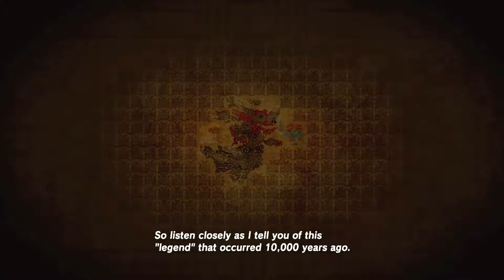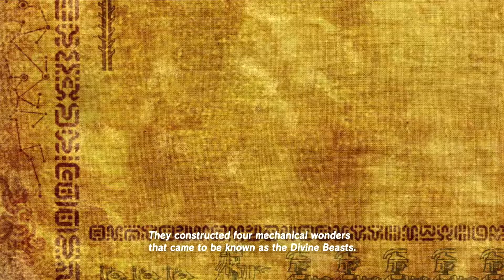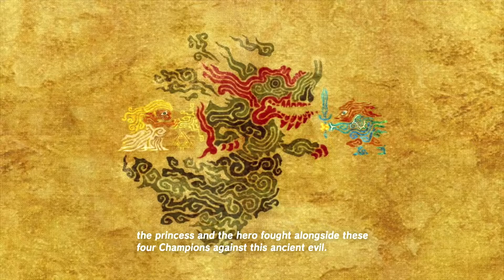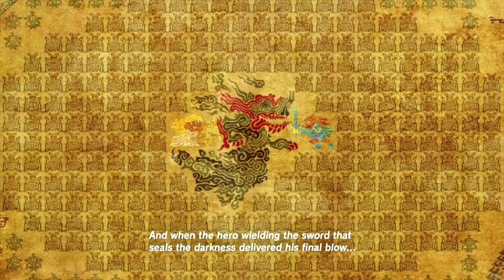"We Got A Cucco Fetish!" | The Legend of Zelda: Breath of the Wild | 100% | Episode 7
In This Episode, Link tries to show his pants to people, We meet the Great Fairy Cortutu, And find a man with. strange hobbies.